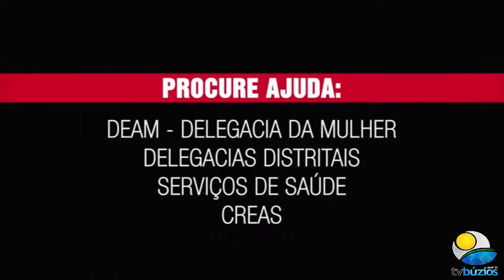Apresentaçao do Ballet Adriano Labis- Broadway - O Musical.